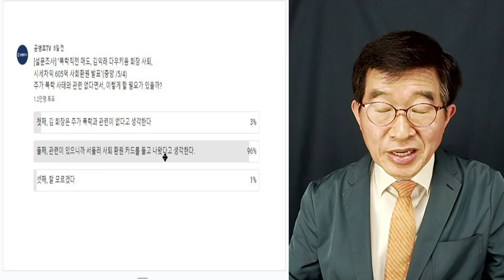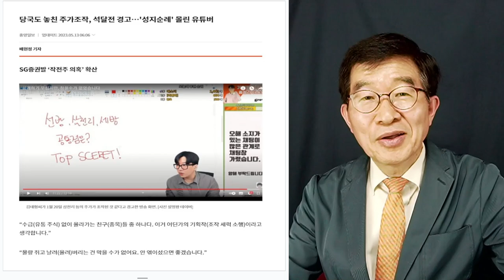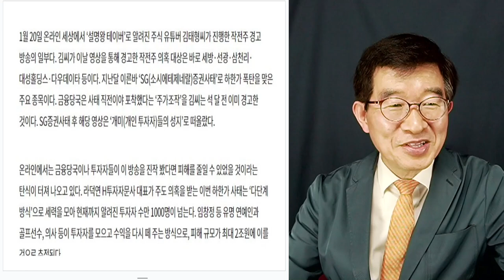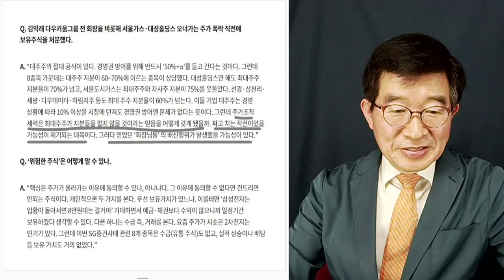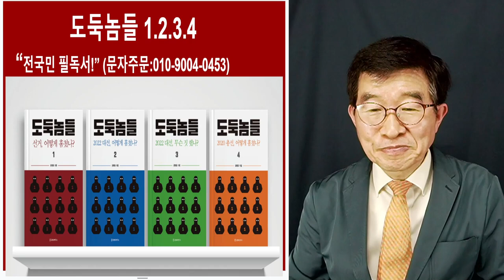먼저 먹는 놈이 임자 / 손바닥 만한 시작에서, 대주주가 몰랐다? / 수사 제대로 할 수 있을지 의문 [공병호TV]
도둑놈들4: 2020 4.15총선, 어떻게 훔쳤나?
도둑놈들 1: 선거, 어떻게 훔쳤나?
도둑놈들 2: 2022 대선, 어떻게 훔쳤나?
도둑놈들 3: 2022 대선, 무슨 짓 했나?
도둑놈들 5: 2022 지방선거, 어떻게 훔쳤나? (근간)

Bitcoin : 3MTW849AkP2ftLeSK2teZHMmzLu7Z83s9U